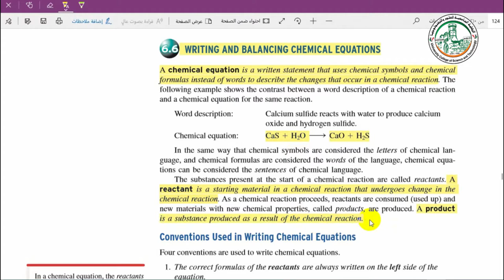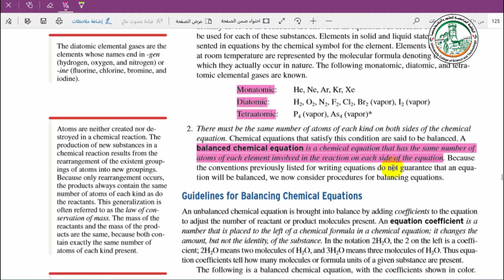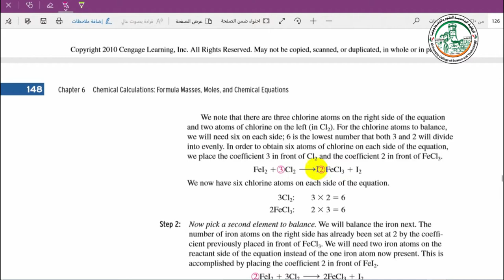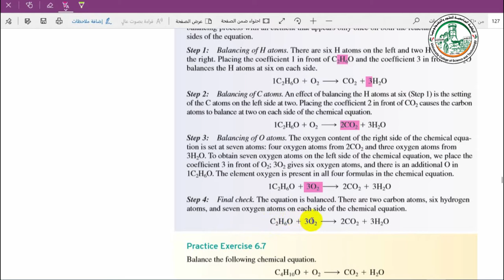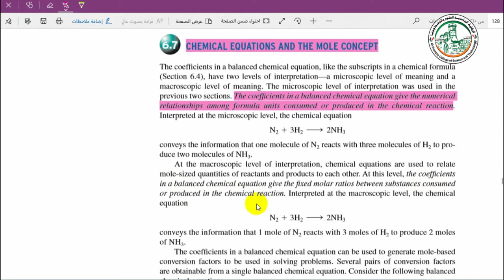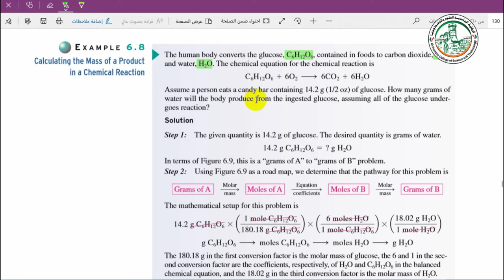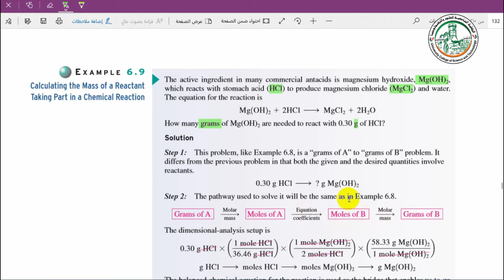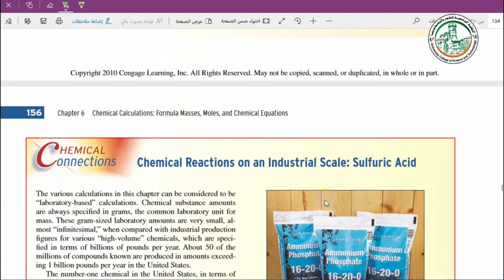المحاضرة الخامسة عشر Chapter 6